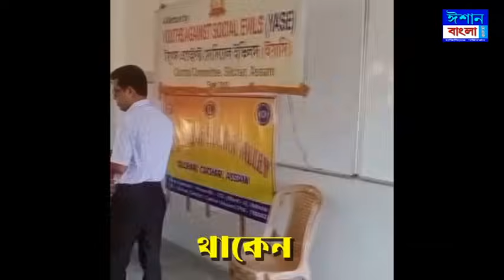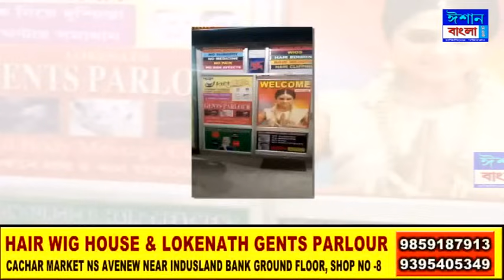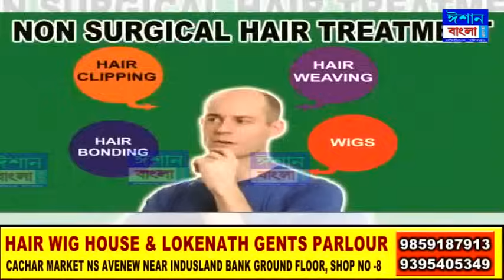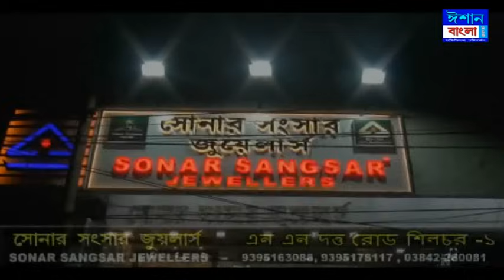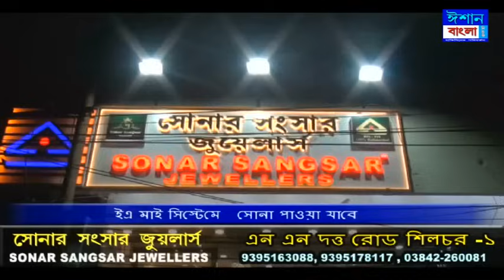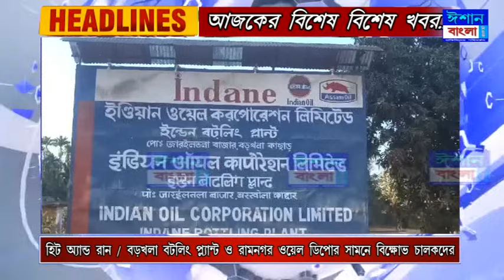ISHAN BANGLA NEWS 03 - 01 - 2024